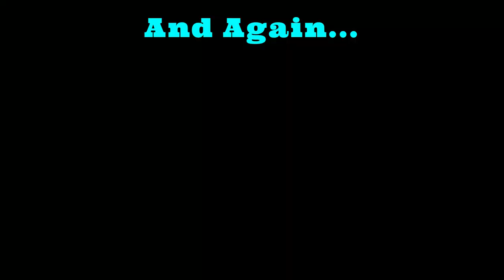Dragon Quest XI Draconian Quest Let's Play Part 1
We're in a NEW ELEMENT and I decided to play the hardest difficulty of Dragon Quest XI. Can I beat the game? Let's find out together!

I've played through this game about 2 times now, but I've never played with the hardest difficulty on. I plan to stream the rest of the game if you're interested!

To find out when I'm live, you could put notifications on, or go to my tiktok by searching "D1Elemental" or by clicking the link in my "About" section! I post not only when I plan to be live, but there will be highlights from past streams!

It's free and if you change your mind, no worries at all!

Thank you all for taking the time out of your day to watch this video, and I hope you have a great rest of your day!